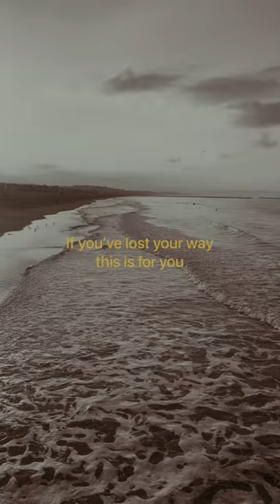It ain’t easy on your own